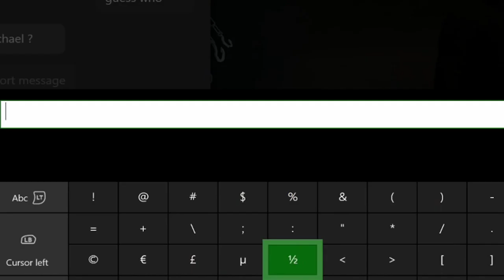" STALKING CATHERINE" Dead By Daylight Stream/Killer Highlight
Dead By Daylight is still awesome, love the horror vibe, the teamwork, survival moments, and all around atmosphere of the game. Plus being the killer makes my own demons laugh ;)

In this video, I stumble across someone that I just played against who happens to be name "Catherine". Combined with Micheal, this turns into a hilarious game.

My GT: Aye Godly